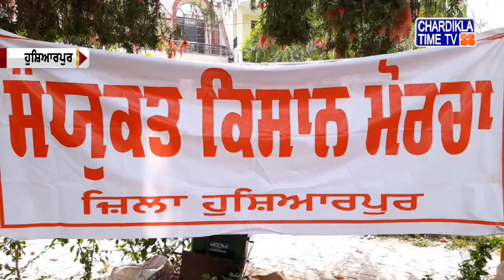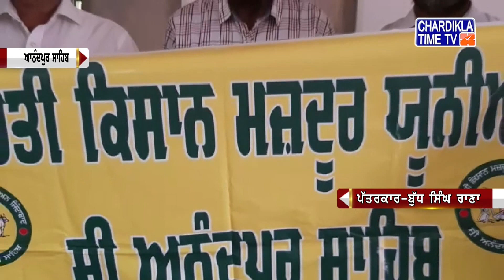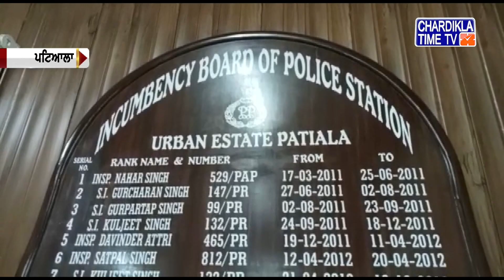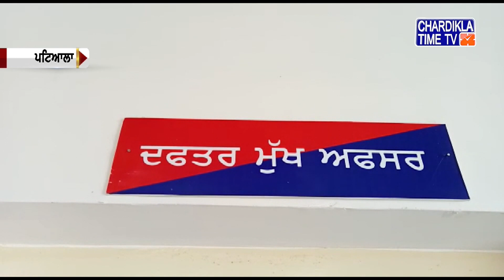ਪੰਜਾਬੀ ਖਬਰਾਂ (Punjabi News) | Morning- 10:00AM | 16-03-2021 | Chardikla Time TV